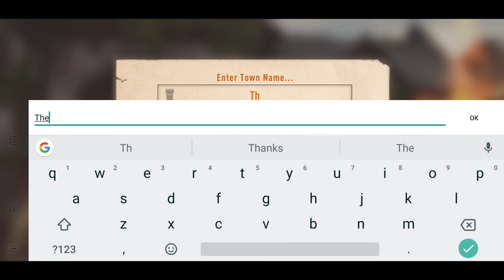Early Access! My First Gameplay! | Elders Scrolls: Blades (Ep 01)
From Bethesda Game Studios — a classic dungeon crawler reimagined.

The Elder Scrolls: Blades will launch as early access. During early access, you must receive an invite to play the game. You may register now at PlayBlades.com.

From Bethesda Game Studios, the award-winning creators of Skyrim, comes The Elder Scrolls: Blades – a classic dungeon crawler reimagined.

The Blades, the Empire’s top agents, are forced into exile. On the run, you return to your hometown to find it destroyed.

KEY FEATURES:

QUEST and Experience stunning dungeon adventures.

CREATE and customize your city, restoring it to greatness.

CONQUER your friends and rivals in epic one-on-one Arena battles.*

CREATE any character you want and discover unique weapons, armor, and abilities.

MASTER the never-ending Abyss with a cutting-edge combat system.

Register for Early Access at PlayBlades.com.

*NOTE: Arena modes will be added after the initial launch of The Elder Scrolls: Blades. Please visit elderscrolls.com for updates on this mode, as well as other exciting new information for the game